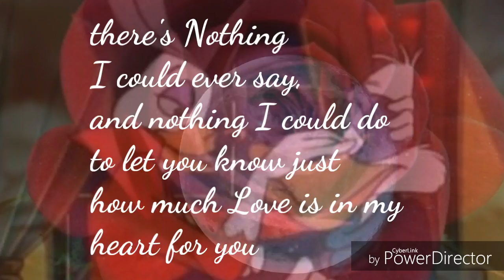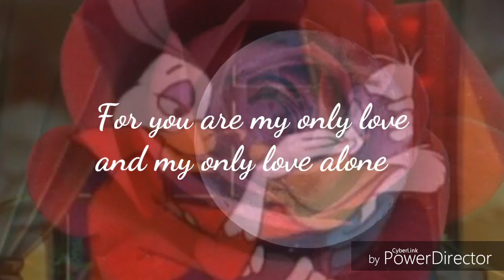Darkwing & Morgana~ Now and Forever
Please don't copyright this video
I just made this for fun ok
Other people who makes YouTube videos does it
Ok?

I love this show

And I love the romance between Darkwing and Morgana
I think it's very cute and adorable and beautiful
I wish they had more moments together!

I really think that Darkwing Duck should be the next Disney afternoon show they turn into a reboot
(Please please please Bring us a Darkwing Duck reboot 🙏🙏🙏🙏🙏🙏🙏🙏🙏🙏🙏🙏🙏🙏🙏🙏🙏🙏🙏🙏🙏🙏🙏🙏🙏🙏🙏🙏🙏🙏🙏🙏🙏🙏🙏🙏🙏🙏🙏🙏🙏🙏🙏🙏🙏🙏🙏🙏🙏🙏🙏🙏🙏🙏🙏🙏🙏🙏🙏🙏🙏🙏🙏🙏🙏🙏🙏🙏🙏🙏🙏🙏🙏🙏🙏🙏🙏🙏🙏🙏🙏🙏🙏🙏🙏🙏🙏🙏🙏🙏🙏🙏🙏🙏🙏🙏🙏🙏🙏🙏🙏🙏🙏🙏🙏🙏🙏🙏🙏🙏🙏🙏🙏🙏🙏🙏🙏🙏🙏🙏🙏🙏🙏🙏🙏🙏🙏🙏🙏🙏🙏🙏🙏🙏🙏🙏🙏🙏🙏🙏🙏🙏🙏🙏🙏🙏🙏🙏🙏🙏🙏🙏🙏🙏🙏🙏🙏🙏🙏🙏🙏🙏🙏🙏🙏🙏🙏🙏🙏🙏🙏🙏🙏🙏🙏🙏🙏🙏🙏🙏🙏🙏🙏🙏🙏🙏🙏🙏🙏🙏🙏🙏🙏🙏🙏🙏🙏🙏🙏🙏🙏🙏🙏🙏🙏🙏🙏🙏🙏🙏🙏🙏🙏🙏🙏🙏🙏🙏🙏🙏🙏🙏🙏🙏🙏🙏🙏🙏🙏🙏🙏🙏🙏🙏🙏🙏🙏🙏🙏🙏🙏🙏🙏🙏🙏🙏🙏🙏🙏🙏🙏🙏🙏🙏🙏🙏🙏🙏🙏🙏🙏🙏🙏🙏🙏🙏🙏🙏🙏🙏🙏🙏🙏🙏🙏🙏🙏🙏🙏🙏🙏🙏🙏🙏🙏🙏🙏🙏🙏🙏🙏🙏🙏🙏🙏🙏🙏🙏🙏🙏🙏🙏🙏🙏🙏🙏🙏🙏🙏🙏🙏🙏🙏🙏🙏🙏🙏🙏🙏🙏🙏🙏🙏🙏🙏🙏🙏🙏🙏🙏🙏🙏🙏🙏🙏🙏🙏🙏🙏🙏🙏🙏🙏🙏🙏🙏🙏🙏🙏🙏🙏🙏🙏🙏🙏🙏🙏🙏🙏🙏🙏🙏🙏🙏🙏🙏🙏🙏🙏🙏🙏🙏🙏🙏🙏🙏🙏🙏🙏🙏🙏🙏🙏🙏🙏🙏🙏🙏🙏🙏🙏🙏🙏🙏🙏🙏🙏🙏🙏🙏🙏🙏🙏🙏🙏🙏🙏🙏🙏🙏🙏🙏🙏🙏🙏🙏🙏🙏🙏🙏🙏🙏🙏🙏🙏🙏🙏🙏🙏🙏🙏🙏🙏🙏🙏🙏🙏🙏🙏🙏🙏🙏🙏🙏🙏🙏🙏🙏🙏🙏🙏🙏🙏🙏🙏🙏🙏🙏🙏🙏🙏! Please please please Please Please please please please please please!)

I just think this show have  such amazing fantastic characters
Especially Darkwing I just think that he's really awesome

And the relationship between him and Morgana and other characters are just absolutely impelling and flawless 💖

It's such a shame that people over look Disney afternoon shows so often
And only remember the movies
When they are just as good as the movies
And don't even remember these awesome shows

(It took me a while to make it)
Then please like and sescribe
No rude comments please! Because I won't tolerate any! Got it?!??!?
If you don't like my video or this paring then just GO AWAY AND DON'T WATCH IT!

And I hope you enjoyed this video